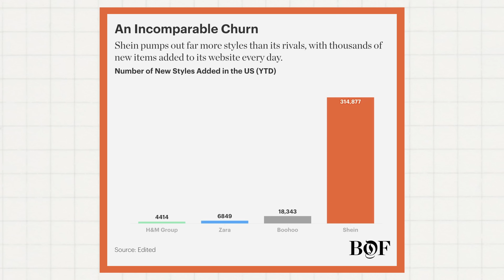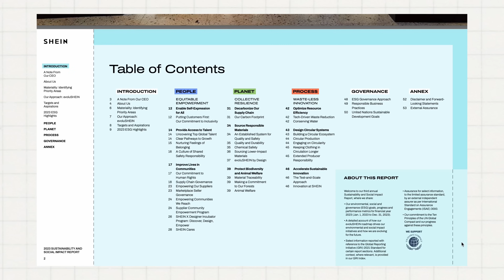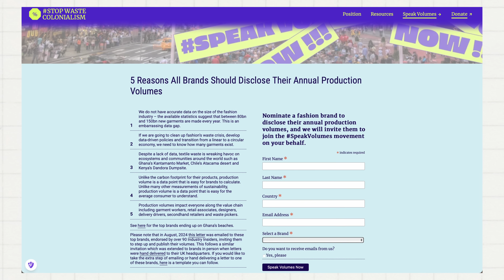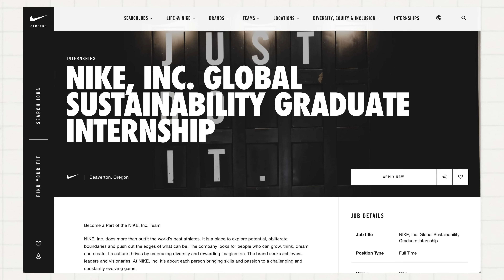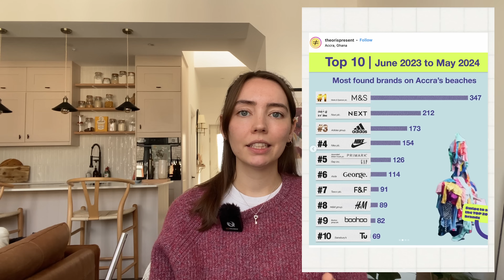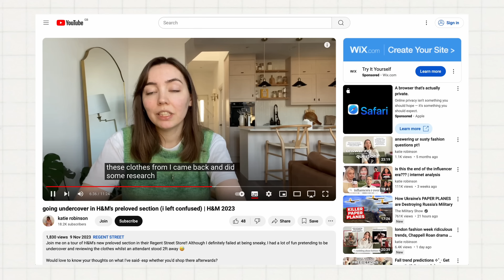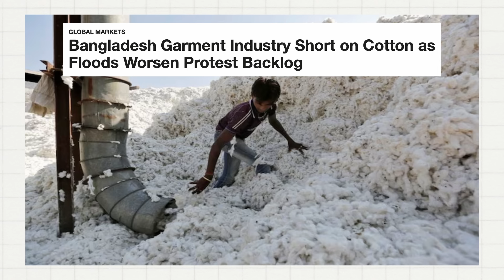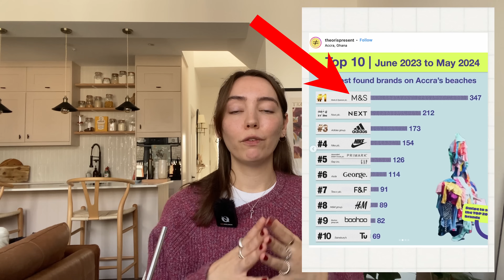Shein & Nike exposed, Primark greenwashing, H&M critique & more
if you're too lazy to stay up to date with the latest fashion / sustainability news then this is absolutely the video for you 🤠 join me for the next instalment of my quick roundups of all the stories I think are super interesting rn, & make sure to subscribe for the next one!!!

mentioned in today's video: Shein, H&M, Nike, Primark, M&S and more brands!

⏱️ TIMESTAMPS:
00:00 hiii
00:41 shein
03:38 shein continued
04:57 nike
06:42 nike continued
09:19 greenpeace
11:06 primark
13:20 H&M
14:35 bangladesh
16:23 M&S x SOJO
17:49 ACT